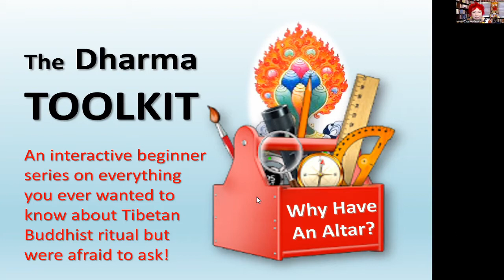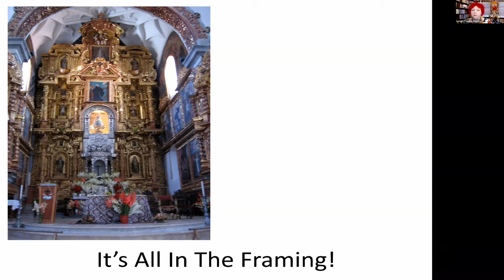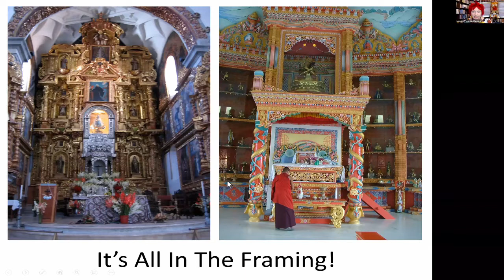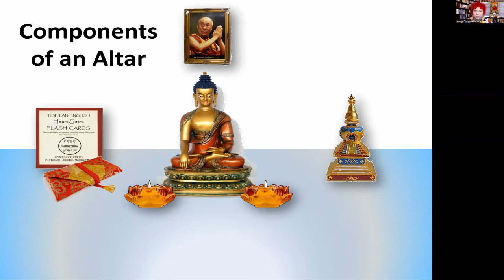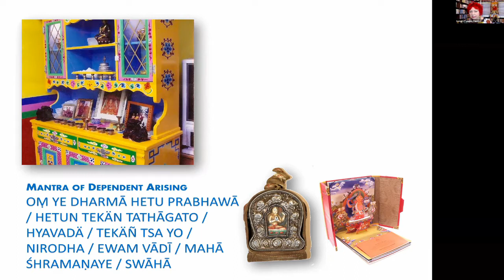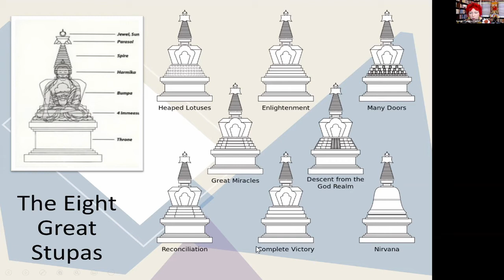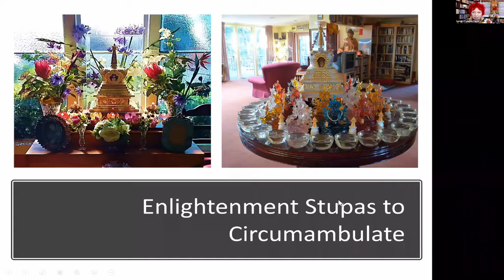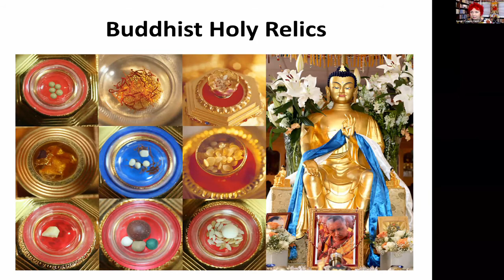Dharma Toolkit: Why Have An Altar? Taught by Miffi Maxmillion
An interactive beginner series on everything you ever wanted to know about Tibetan Buddhist ritual but were afraid to ask!
We may feel awkward or even slightly embarrassed performing rituals of a culture different than our own until we learn the meaning of those rituals and integrate them into our practice. With an understanding, Tibetan Buddhist ritual becomes a powerful connector to inner transformation and growth. A means to unify body, speech and mind into a sum greater than its parts.

The Dharma Toolkit series is a great introduction for beginners to combine Tibetan Buddhist philosophy with daily practice. As well as a refresher for returning students, to check they have all the ingredients necessary for a stable and flourishing Dharma practice.

Dharma Toolkit Series: Why Have An Altar?

Learn the purpose of having an altar. How to set it up with the essential elements; and how to customize it as a living practice, reflecting your own inner journey. Teaching, demonstration and Q&A.

Taught by Miffi Maxmillion

Miffi Maxmillion is the SPC at Langri Tangpa Centre, Brisbane Australia and is an FPMT registered teacher. Miffi was brought up a Buddhist and had the great good fortune to play with Lama Yeshe as a child. His hook of compassion sustained her through the many rebellious stages of growing up. She took refuge with Lama Yeshe at age 10, and did her first lamrim and Nyung-ne with Lama Zopa Rinpoche at age 16.

She left behind a thriving haute couture and costume business to help her mother Inta Mckimm (who founded LTC), when she became sick with cancer. Packing her bags for two weeks, she ended up continuing her mother’s life work and running the program. She is still there, teaching classes and leading pujas with great enthusiasm and joy, over twenty years later! Miffi’s passion is in bridging the seemingly disparate worlds of modern life and the rich inner experience of Buddhist practice. She readily admits to watching far too much late night TV and is an avid New Yorker Magazine reader.